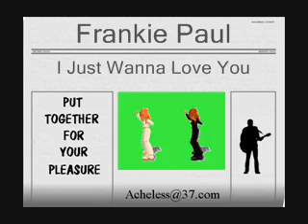Frankie Paul - I Just Wanna Love You